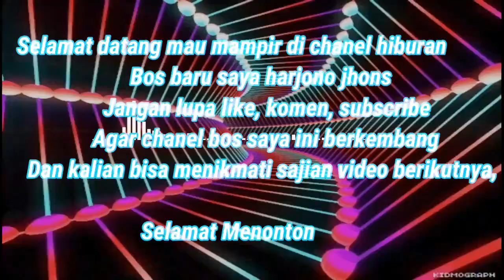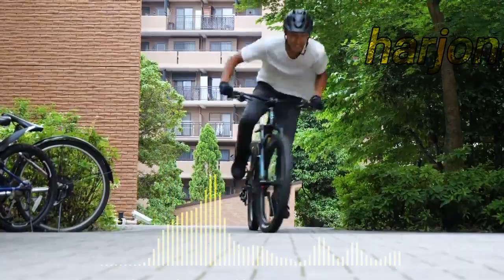JOSSS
HALLO GUYS, SALAM SANTUN KEMBALI KALI INI SAYA SAJIKAN VIDEO “AKSI JOOSS”,  SEMOGA KALIAN SUKA JANGAN LUPA LIKE, COMMENT, AND SUBSCRIBE AGAR CHANEL INI BERKEMBANG KALIAN BISA KASI MASUKAN PADA KOLOM KOMENTAR., MAKASIH GUYS SALAM SANTUN